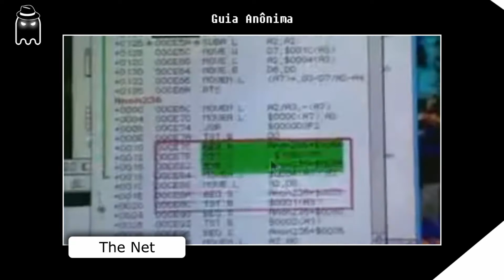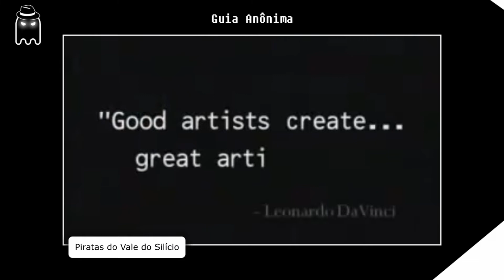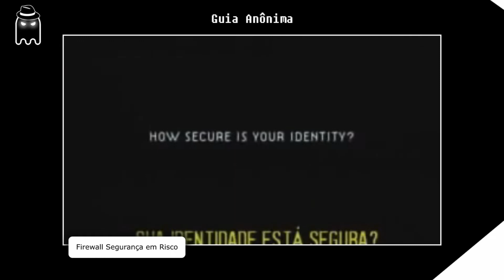FILMES SOBRE HACKERS - Parte II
Abaixo nosso Instagram, Facebook, Discord, Telegram, Spotify e Promoções:
GuiaAnônima SegurançaDaInformação ComunidadeGA Cursos de Segurança da Informação e Hacking